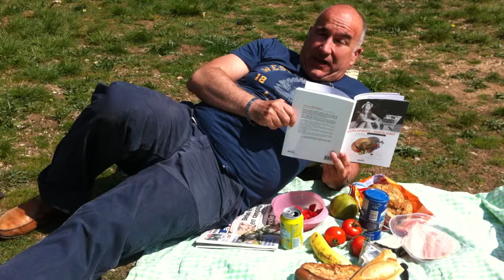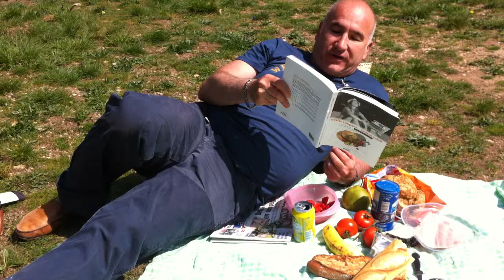Et si je vous parlais de mon livre ?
Profiter du soleil de ce dimanche des Rameaux pour lancer "Petits Soupers au Soleil". Donc, filmé par ma mie dans la vallée de Saint-Pons, bien calé dans l'herbe près de l'abbaye, je vous raconte brièvement pourquoi, à partir du 4 mai (on peut le réserver dès à présent sur le net sur le site de "La Belle Ecriture", Amazon, fnac.com), il faut absolument acquérir ce petit précis du bonheur de vivre plein d'histoires, de nouvelles autour du pique-nique, en famille, entre amoureux, autour du monde, avec 80 recettes pour se régaler. C'est aux éditions "La Belle Ecriture" et mon bouquin vient après celui, collectifs, sur les soupes, "Petits Soupers entre Amis". Bon appétit, bon lecture.